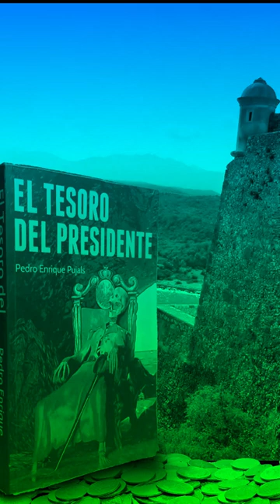Feliz día de San Patricio! Happy Saint Patrick day!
El Tesoro del Presidente les desea !Feliz día de San Patricio! Happy Saint Patrick day!
EL TESORO DEL PRESIDENTE Pedro Enrique Pujals: Una novela de acción, donde se entremezclan la ambición con crueles tramas de espionaje; el amor con las bajas pasiones; la alta política con la más descarnada violencia; todo en el marco del tumultuoso cambio del siglo XIX al XX, que arranca con la guerra hispanoamericana por la posesión de la Isla de Cuba, y termina cuando finaliza la Primera Guerra Mundial. Los protagonistas competirán por obtener un extraordinario tesoro, oculto en un remoto paraje de la isla caribeña, y lucharán por conservarlo contra los intereses de poderosas potencias mundiales, inescrupulosos caudillos locales, y organizaciones secretas internacionales. Participarán en importantes hechos bélicos tanto locales como de alcance mundial, y se verán arrastrados a escenarios tan diferentes como Santiago de Cuba, Nueva York, Madrid, o Berlín. En el libro se dan respuestas a algunos de los misterios que aun hoy día intrigan a los historiadores, y se descubren los móviles que motivaron las actuaciones de personajes históricos reales. Su lectura dejará satisfechos tanto a amantes de la aventura y la acción, como a los más exigentes fans de la novela histórica.
El Tesoro del Presidente, novela histórica y de acción:
En Estados Unidos: